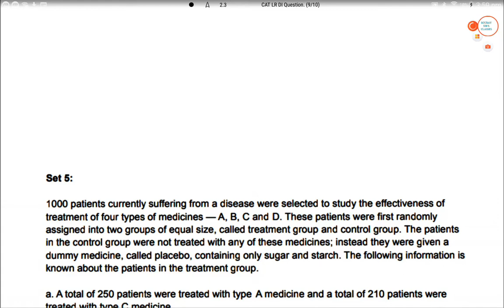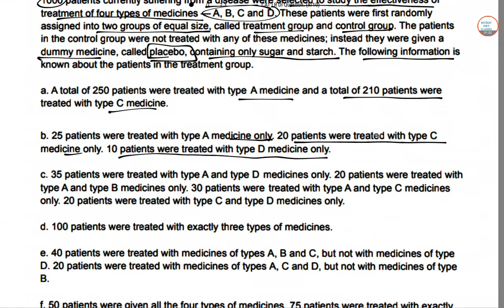CAT 2020 LR DI| SET 5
FOR ANY QUESTIONS/ STUDY MATERIALS / MOCK TESTS FEEL FREE TO

GIVE US A CALL / WHATSAPP AT

FOR COMPLETE LECTURES / STUDY MATERIALS /NOTES /GUIDANCE / PAST YEAR SOLVED +SAMPLE PAPERS /TRICKS /MCQ / SHORT CUT/ VIDEO LECTURES /LIVE + ONLINE CLASSES Also find us at….